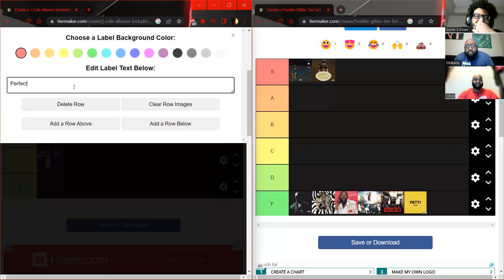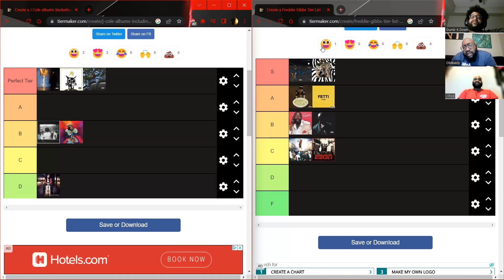J Cole V Freddie Gibbs Who is the Better Rapper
The Haters argue about which artist dominated the 2010's most J Cole or Freddie Gibbs